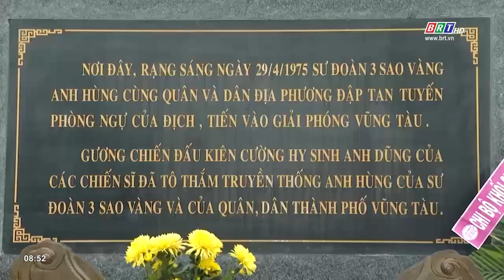Cựu chiến binh Sư đoàn 3 Sao Vàng dâng hương tưởng niệm các Anh hùng liệt sĩ | BRTgo